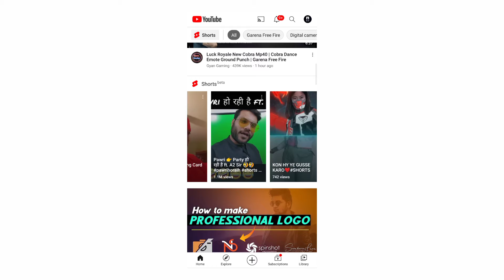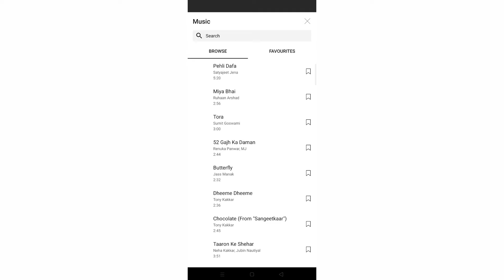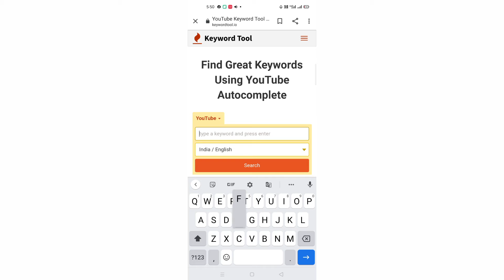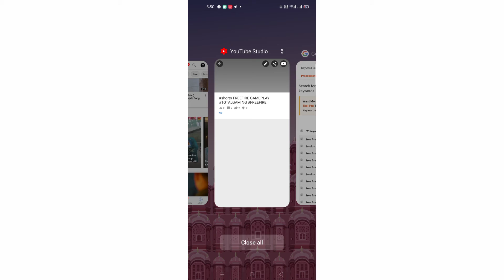How to grow youtube channel 2021| ALGROW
how to grow youtube channel in tamil,
how to grow youtube channel in telugu,
how to grow youtube channel after monetization,
how to grow youtube channel app,
how to grow youtube channel akash verma,
how to grow youtube channel and use tubebuddy app,
how to grow youtube channel aman dhattarwal,
how to grow youtube channel aesthetic,
how to grow your youtube gaming channel fast and easy,
how to grow your youtube channel and earn money,
how to grow youtube channel fast english,
how to grow gaming youtube channel english,
how to grow youtube channel 2020 english,
how to grow your youtube channel easy,
how to grow a youtube channel and earn money,
how to grow a youtube channel 2021 kata sandi,